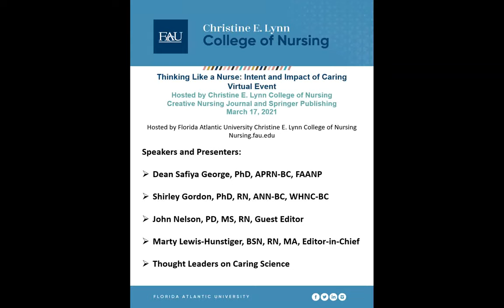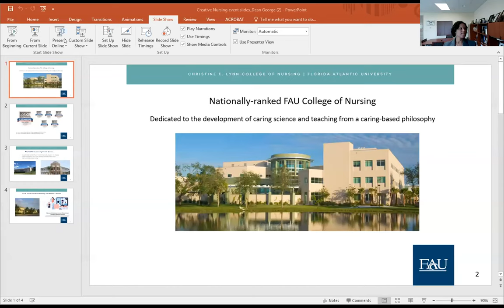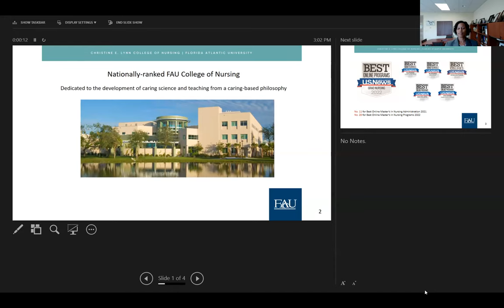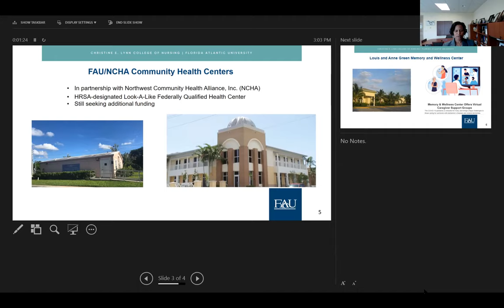Thinking Like a Nurse: Intent and Impact of Caring virtual event hosted by FAU College of Nursing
Dean Safiya George, Dr. Shirley Gordon and thought leaders on caring science participated in a launch event for Creative Nursing’s “The Profile of Caring” Vol 28 Issue 1